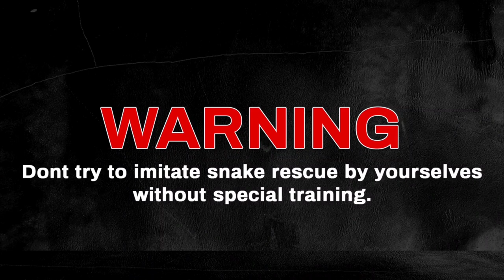wild elephant attack on domestic elephant | पालतू हाथी पर जंगली हाथी का हमला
साथियों हाथी एक बहुत ही शानदार और समझदार प्राणी होता है। जब  मस्त की हालत में होता है। तो बहुत ही खतरनाक होता है। पालतू हाथी पर एक जंगली हाथी का हमला कैसे हुआ आप वीडियो में जरूर देखें।